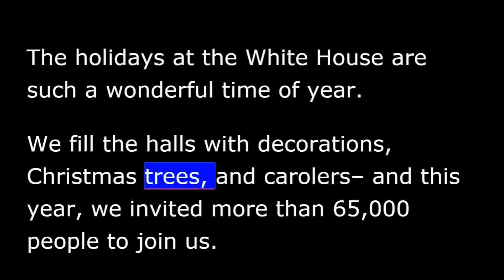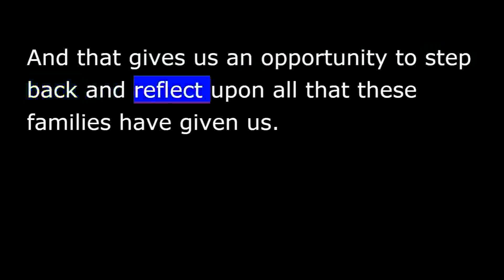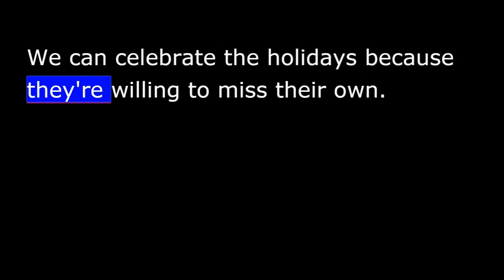President Obama - Weekly Address - Dec 25th, 2014 - Merry Christmas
Office of the Press Secretary
Weekly Address: Happy Holidays from the President and First Lady
WASHINGTON, DC — In this week’s address, the President and First Lady wished Americans a Merry Christmas and Happy Holidays, and thanked our brave troops for their service. Especially as our combat mission in Afghanistan comes to a responsible end in the coming days, we are reminded of all that military men, women, and families sacrifice to keep us safe. The President and First Lady asked everyone to take some time this holiday season to visit JoiningForces.gov and find out how to give back to the men and women in uniform who have given so much for all of us.
The audio of the address and video of the address will be available at 6:00 a.m. ET, December 25, 2014.
Weekly Address
THE PRESIDENT: Merry Christmas everybody!  Now, we’re not going to take much of your time because today is about family and being together with the ones you love.  And luckily for me, that means I get a little help on the weekly address, too.
THE FIRST LADY:  The holidays at the White House are such a wonderful time of year.
We fill the halls with decorations, Christmas trees, and carolers – and this year, we invited more than 65,000 people to join us.
Our theme was “A Children’s Winter Wonderland” – and Americans young and old had a chance to come together and celebrate the season.
THE PRESIDENT: And today, our family will join millions across the country in celebrating the birth of Jesus – the birth not just of a baby in a manger, but of a message that has changed the world: to reach out to the sick; the hungry; the troubled; and above all else, to love one another as we would be loved ourselves.
THE FIRST LADY: We hope that this holiday season will be a chance for us to live out that message—to bridge our differences and lift up our families, friends, and neighbors… and to reconnect with the values that bind us together.
And as a country, that also means celebrating and honoring those who have served and sacrificed for all of us—our troops, veterans, and their families.
THE PRESIDENT: In just a few days, our combat mission in Afghanistan will be over.  Our longest war will come to a responsible end.  And that gives us an opportunity to step back and reflect upon all that these families have given us.  We’re able to gather with family and friends because our troops are willing to hug theirs goodbye and step forward to serve.  After a long day, we can come home because they’re willing to leave their families and deploy.  We can celebrate the holidays because they’re willing to miss their own.
THE FIRST LADY: And so, as our troops continue to transition back home—back to our businesses, our schools, our congregations, and our communities—it’s up to all of us to serve them as well as they have served us.
You can visit JoiningForces.gov to find out how you can honor and support the troops, veterans, and military families in your communities.
That’s something we can do not only during the holiday season, but all year round.
THE PRESIDENT: So Merry Christmas, everybody.  May God bless you all.  And we wish you and your family a happy and healthy 2015.